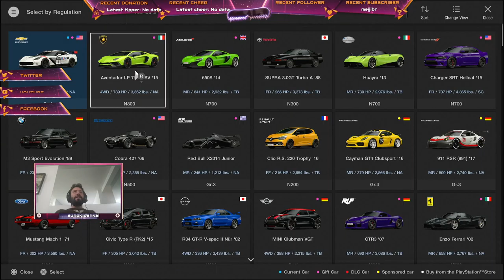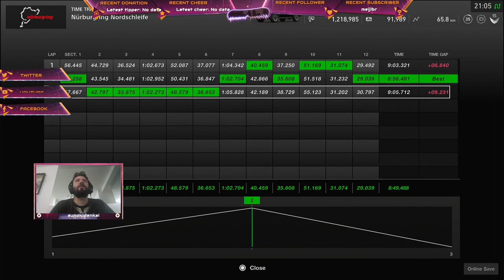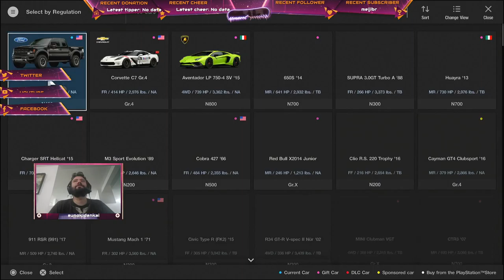Nurburgring Nordschleife - Desafio Ford F150 vs Toyota Tundra